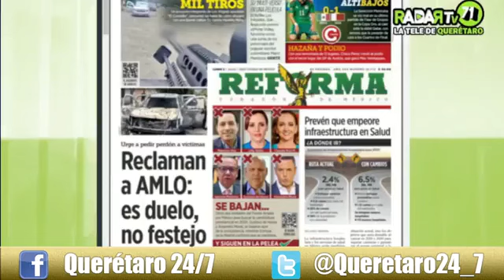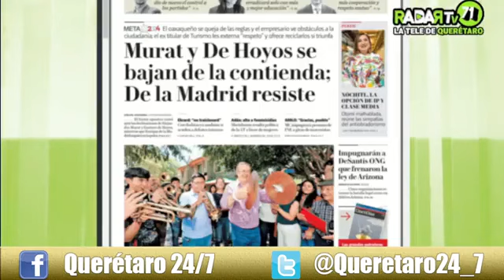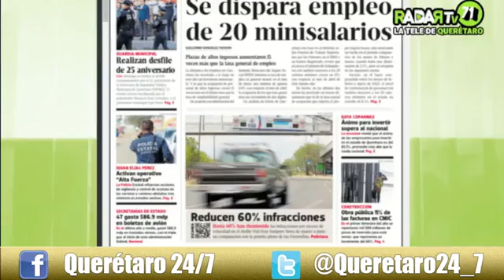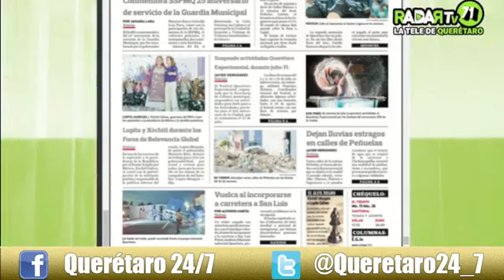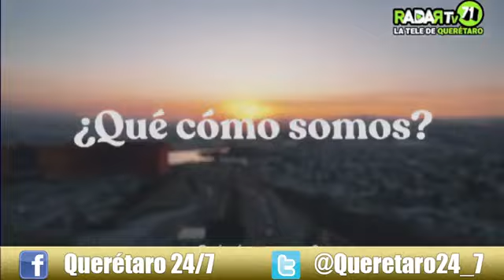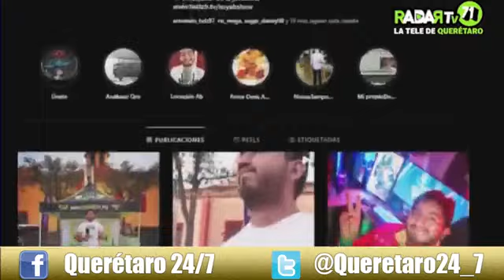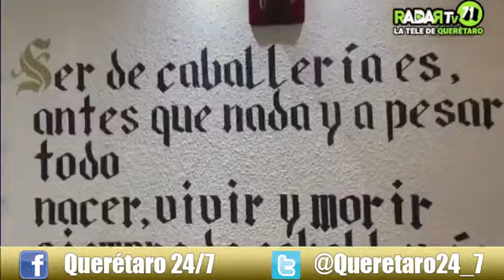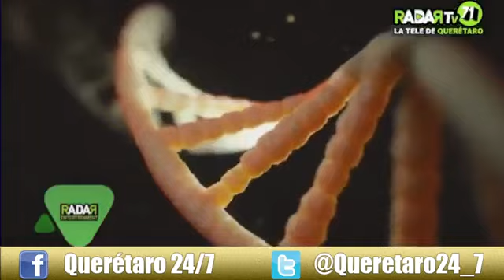Querétaro 24-7 Noticias (03 de julio del 2023)